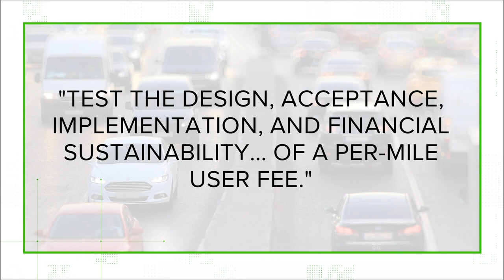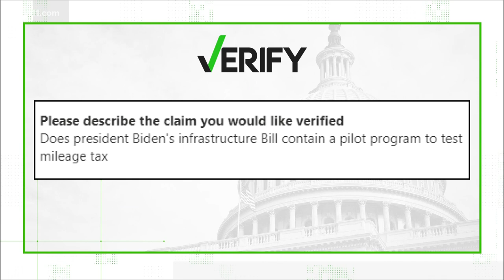Yes, the infrastructure bill includes a pilot program to test a mileage tax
The National Motor Vehicle Per-Mile User Fee Pilot program is listed in the infrastructure bill being debated in the Senate.